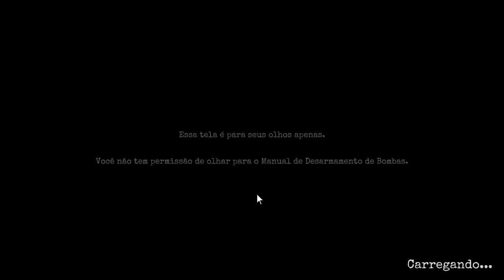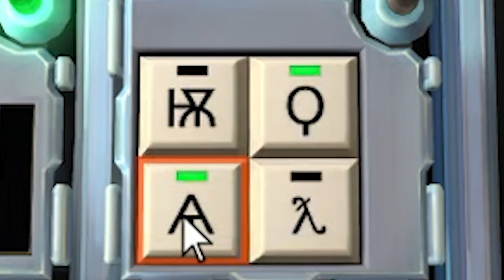Dois primatas e eu (também primata) tentando desarmar bombas...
Ds, Bermuda e um mano resolvem desarmar bombas, mas Ds não sabe se comunicar.

Há algo de errado...